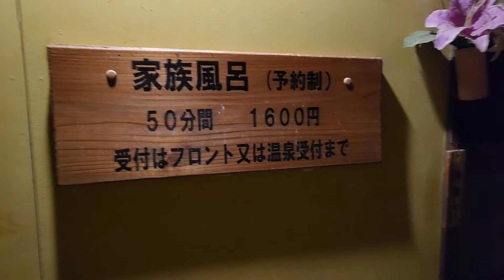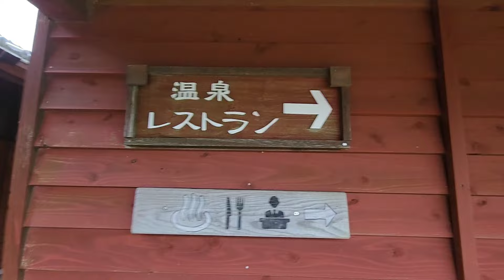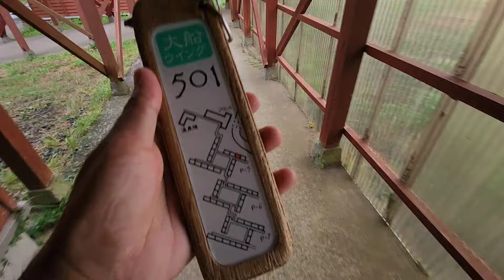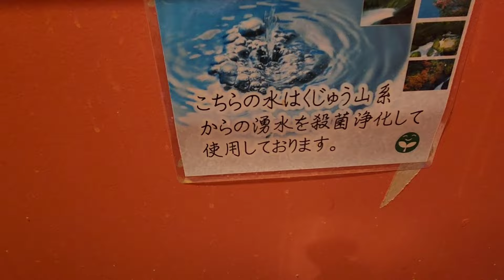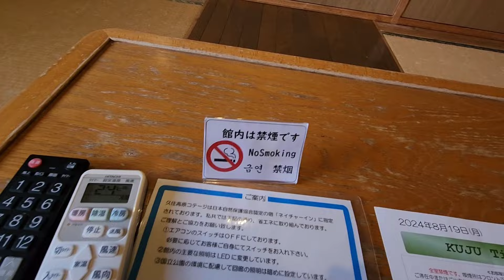【久住高原】久住高原コテージ（大船ウイング/和室）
久住高原コテージ（久住高原）を添乗員目線でレポート。
ほぼ業務用の動画です。

【館内案内】
久住山（くじゅうさん）及び大船山（たいせんざん）の南麓に広がる
久住高原にあるホテルです
客室はコテージタイプで全室１階
フロント棟を挟み久住ウイング（基本洋室）と
大船ウイング（基本和室）に分かれています
道路を挟み向かいはオートキャンプ場

＝＝＝全室禁煙＝＝＝
●フロント：１階
●ルームキー：シリンダーキー
●売店：１階（２２時まで／翌朝６時～）
●大浴場：１階
夜２４時まで/翌朝６時～
バスタオルのみ部屋から持参
●食事会場：レストラン「四季彩」がメイン
朝食のバイキングもこちらの会場（６時半～）
そのほか別棟に焼肉「野宴」と「宴会場」があります
●浴衣&スリッパ：全館利用可

上記の内容及び動画の内容は撮影時のものです